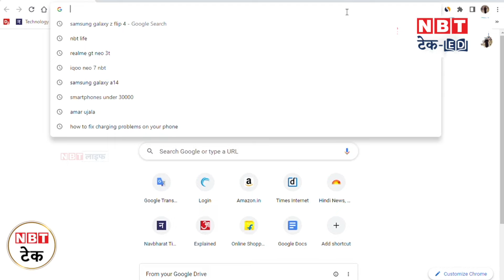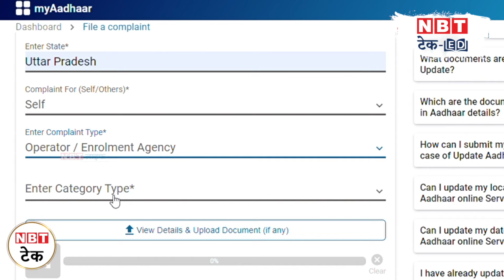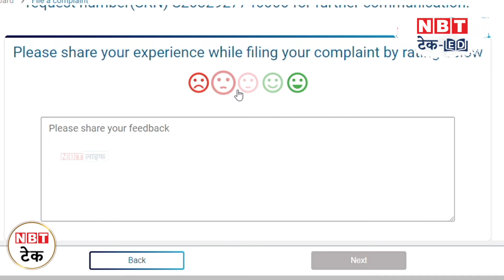Aadhaar Card Complaint: आधार सेंटर वाले मांगते हैं ज्यादा पैसे? यहां करें शिकायत | NBT Tech ED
Aadhaar Card Complaint: कई बार होता है हमें आधार कार्ड में कुछ अपडेट कराना होता है और हम आधार सेंटर चले जाते हैं। वहां, पर हमसे अपडेशन के ज्यादा पैसे मांगे जाते हैं। बता दें कि सरकार की तरफ से आधार को फ्री में बनवाने की सुविधा दी जाती है। लेकिन अपडेट कराने के लिए सेंटर पर कई बार 500 से लेकर 1000 रुपये तक चार्ज किया जाता है। सही कीमत, एड्रेस और मोबाइल नंबर अपडेट कराने के लिए मैक्सिमम 50 रुपये है। अगर आपके साथ भी ऐसा कुछ हुआ है तो आप शिकायत दर्ज कराना सकते हैं। ये कैसे करना है, यह हम आपको यहां बता रहे हैं।